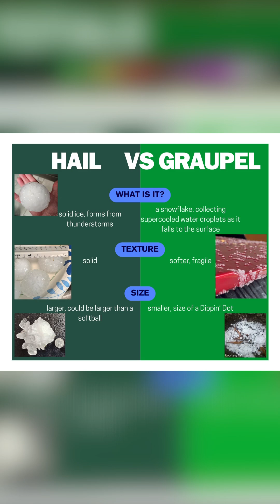GRAUPEL VS HAIL! These two are commonly confused.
We’ve seen lots of reports of graupel across Ohio, Indiana, and Pennsylvania this week! 🪨No this is not hail! It looks like hail, but it's actually closer to (call it the cousin of) snow! ❄️ It forms from a snowflake and collects supercooled water droplets as it falls to the surface, forming into small balls of soft ice and often bouncing off the pavement to give the appearance of hail! Video creds: @vogler79